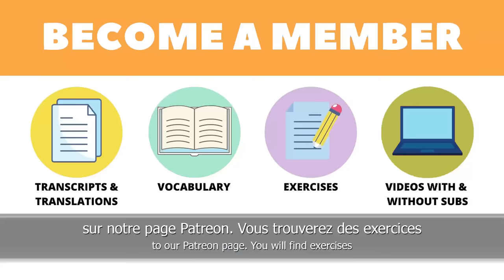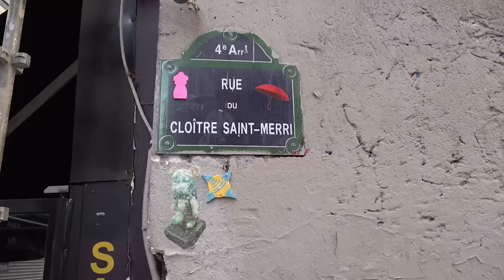What French People Think About The U.S. | Easy French 125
Co-producers of Easy French: Rita Nassif, Judith Benzadon, Hélène Moisset